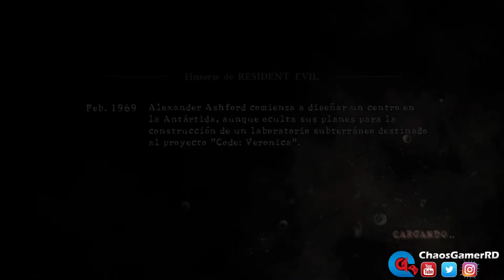Gameplay RE5 - Episodio 003 | Capitulo 2-1 Almacén